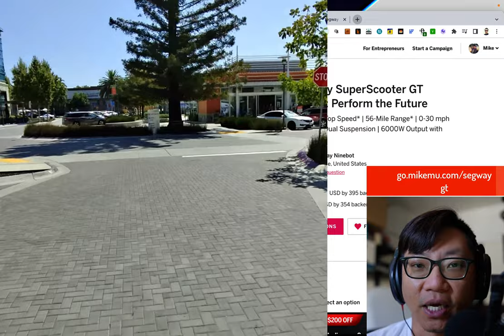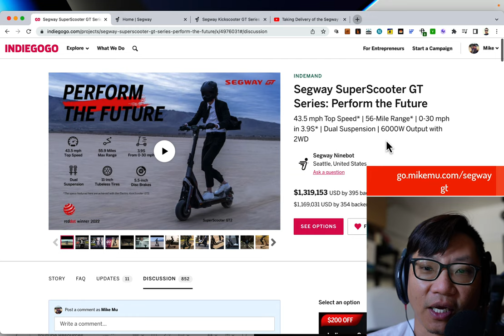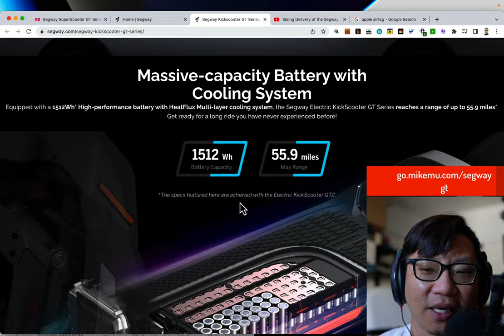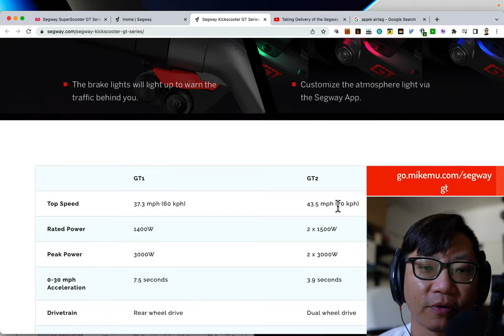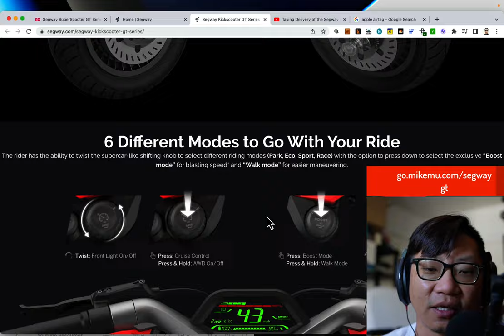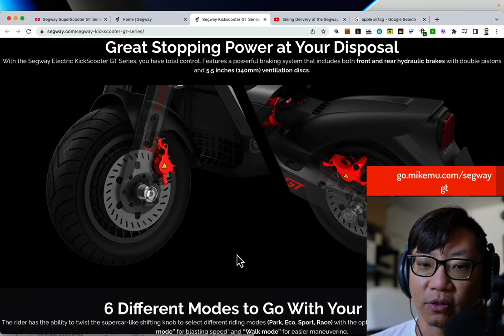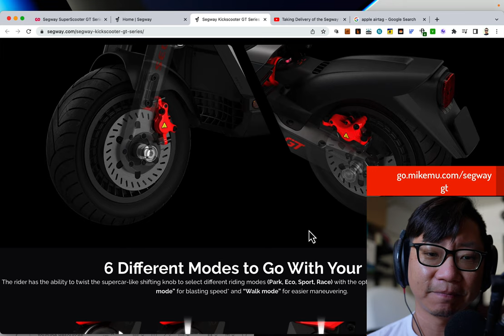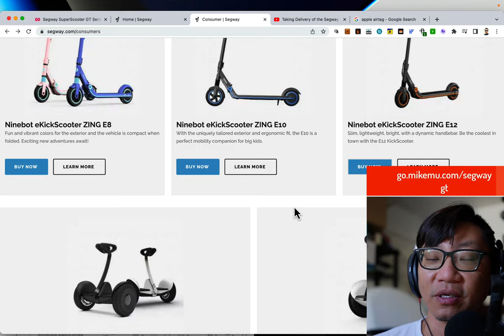Segway GT2 Tips and Impressions A Few Days Later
I took delivery of the SegwayGT2 Super Scooter earlier this week. These are my thoughts along with tips to get you started (while you wait for yours).

00:00:00

Unboxing and Initial Impressions of Segway GT Series Scooter

00:02:02

Issues with Delivery and Tracking Information

Mike discusses the delayed delivery, lack of tracking information, and customer dissatisfaction with the Segway GT series scooter.

00:03:50

Comparison with Other Segway GT Series Scooter Reviews

Mike compares his experience with receiving and unboxing the Segway GT series scooter to other reviews and discusses the similarities and differences.

00:05:00

Preparation and Safety Measures for Riding the Scooter

Mike shares recommendations for preparing the scooter, including using an item tracker, getting protective gear, and adjusting speed modes.

00:12:27

Charging and Range Expectations

Mike discusses the charging time, battery range, and real-world usage experience of the Segway GT series scooter.

00:20:09

Riding Experience and Safety Precautions

Mike shares his riding experience, safety precautions, and the importance of protective equipment while using the Segway GT series scooter.

00:23:26

Legalities and Regulations

Mike discusses local scooter laws, speed limits, and the importance of being aware and cautious while riding the Segway GT series scooter.

00:28:41

Comparison with Other Scooter Models

Mike compares the Segway GT series scooter with other scooter models, including the ES4, ES1, and Air series, highlighting their features and use cases.

00:29:55

Initial Impressions Review

A review of the scooter's performance and limitations, including the cargo capacity and deck upgrade disappointment.

00:31:05

Minor Disappointments

Discussion of the minor disappointments with the scooter's features and the lack of aftermarket options for the deck.

00:31:35

Overall Performance

Positive feedback on the scooter's performance, lack of issues, and the reliability of Ninebot Segway.

00:31:55

Closing remarks, encouraging questions and engagement, and a reminder for backers to stay safe and cool.